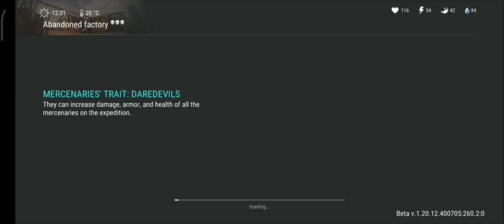Lost assistant | Find Rachel | Building Barack | LAST DAY ON EARTH: Survival